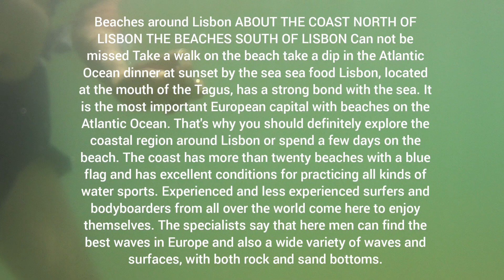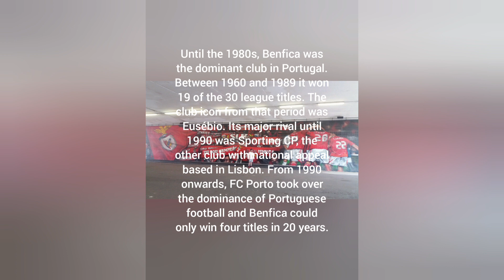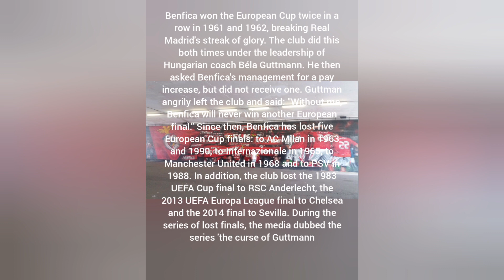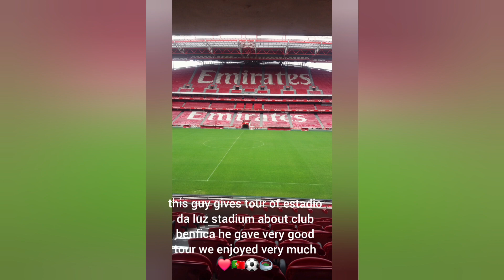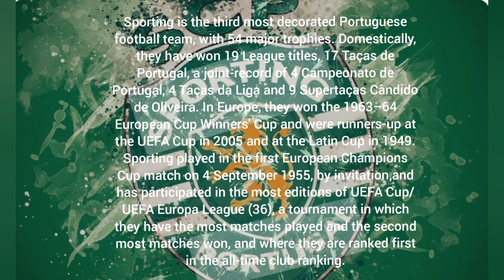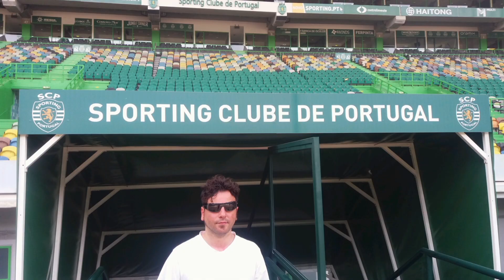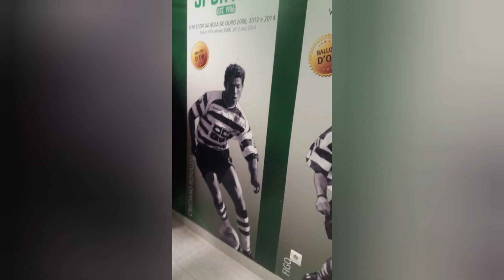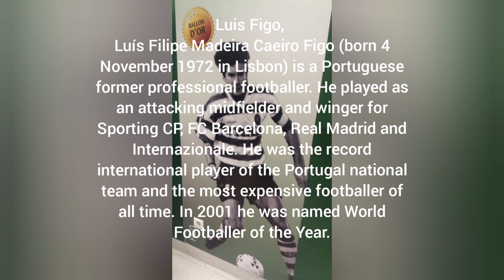LISBON 🇵🇹 portugal with evenings streets alleys walk through boulevard visit Benfica and sporting